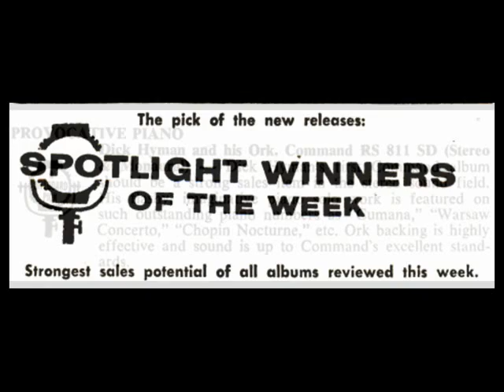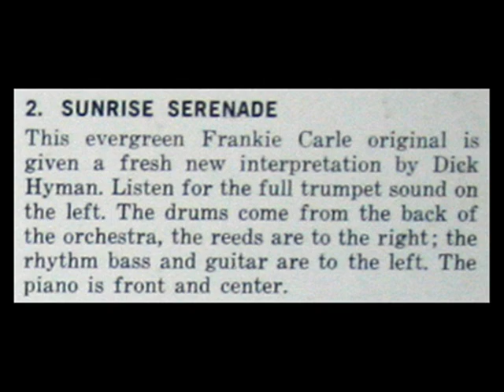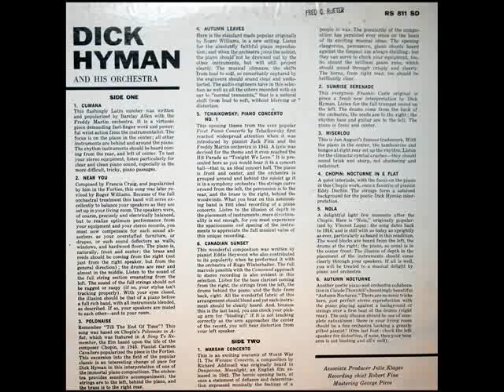Frankie Carle / Dick Hyman, 1959: Sunrise Serenade - Command Stereo LP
Digitized from the LP shown above, released in 1960 on the Command label.  Richard "Dick" Hyman (born March 8, 1927, New York City) is an American jazz pianist/keyboardist and composer, best known for his versatility with jazz piano styles. Over a 50 year career, he has functioned as pianist, organist, arranger, music director, and, increasingly, as composer. His versatility in all of these areas has resulted in well over 100 albums recorded under his own name and many more in support of other artists.

Dick Hyman wurde klassisch ausgebildet, studierte an der Juilliard School und war Schüler von Teddy Wilson. 1949 und 1950 spielte Hyman mit Roy Eldridge (Roy Eldridge and His Little Jazz Vol. 1, 1950), Benny Goodman, Tony Scott und Red Norvo und trat 1952 in Charlie Parkers Musikfilm Hot House auf. Mit seinem Trio hatte er 1954 einen ersten Hit in den nationalen Charts mit „Unforgettable". 1956 hatte er mit dem Dick Hyman Trio mit seiner Instrumentalversion der Moritat aus der Dreigroschenoper einen internationalen Hit in den Popcharts.[1] In den weiteren 1950er und '60er Jahren betätigte er sich dann vor allem als Studio-Musiker und arbeitete mit Arthur Godfrey und Leonard Feather zusammen. Er war daneben einer der ersten Musiker, die sich mit dem Moog-Synthesizer auseinandersetzten. In den 1970ern war Hyman Mitglied der New York Jazz Repertory Company, gründete 1976 das Perfect Jazz Repertory Quintet und arbeitete an den Soundtracks zu einigen Filmen Woody Allens mit. Auch in den folgenden Jahrzehnten blieb Dick Hyman musikalisch aktiv, zum Beispiel in Kooperation mit Ruby Braff und mit Peter Appleyard.

Richard "Dick" Hyman (né le 8 mars 1927 à New York) est un compositeur et pianiste de jazz américain. Il est connu dans le milieu du jazz pour sa grande versatilité sur le piano, jouant aussi bien les classiques du ragtime que des arrangements de jazz moderne. Il a d'ailleurs sorti des livres et des vidéos d'apprentissage où il décortique le style de grands jazzmen tels que Art Tatum ou Erroll Garner. Il démontre notamment sa connaissance des divers styles pianistiques sur son album A Child Is Born où il interprète le célèbre standard de Thad Jones une douzaine de fois, émulant le style de célèbres pianistes de jazz et ajoutant ensuite sa propre version.

Dick Hyman (nascido Richard Hyman, Nova York, 8 de Março de 1927) é um pianista de jazz e compositor norte-americano, tendo lançado centenas de álbuns em mais de 50 anos de carreira, tanto solo como em parcerias com outros músicos.

Dick Hyman (ur. 8 marca 1927 w Nowym Jorku) -- amerykański pianista jazzowy.  Pod koniec lat 40. XX w. grał m.in. z Charlie Parkerem i Dizzym Gillespiem. Na początku lat 50. rozpoczął karierę wszechstronnego muzyka studyjnego: pianisty, kompozytora, aranżera i lidera orkiestr.  Założył też mały zespół o nazwie Perfect Jazz Repertory Quintet.

Richard "Dick" Hyman (s. 8. maaliskuuta 1927) on yhdysvaltalainen jazzpianisti ja -säveltäjä. Hän on tyylillisesti monipuolinen muusikko, joka on tehnyt yhteistyötä muiden muassa Red Norvon, Benny Goodmanin, Arthur Godfreyn, Leonard Featherin ja Ruby Braffin kanssa. Hän on myös säveltänyt musiikkia televisioon ja elokuviin. Jälkimmäisiin kuuluu Woody Allenin ohjauksia.
"David Hertzberg"